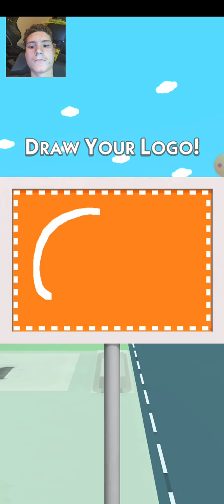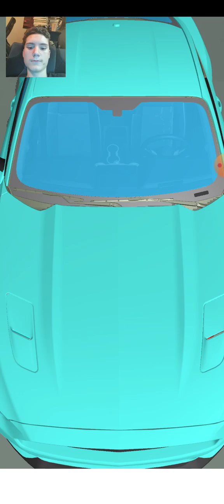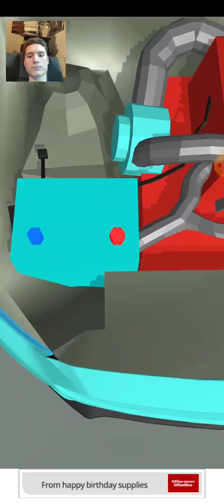Gas Station Inc. part 1.